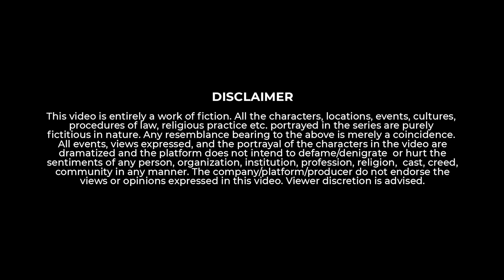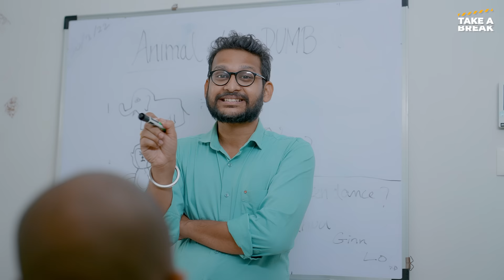SAVAGE Replies - PART 7 😎 | Take A Break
We are back with the 7th set of Savage Replies. This time we've raised the bar even further.

Script- Kunal Solanki, Sharjeel Shoeb
Script Superviser- Prashant Kulkarni
Director - Prashant Kulkarni
Asst. Director- Sahil Parab
1st AD - Satyam Phule
Costume - Aparna Tandale
Production- Pavan Tekale
DOP - Omkar Saoji
Editor - Shubham Ghatkar, Hemant Vansh
Thumbnail - Akanksha Inamdaar

Cast:
Aparna Tandale
Sayali Sonule
Swamod Swatipramod
Prashant Kulkarni
Ankita Shukla
Sahil Laxman Parab
Som Pandey
Satyam Phule